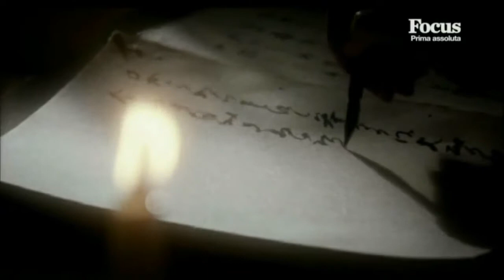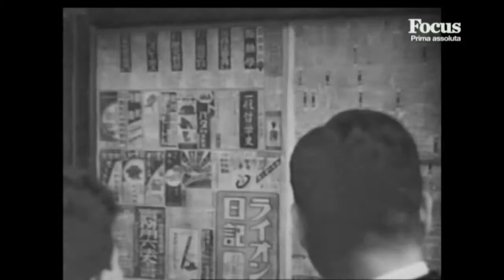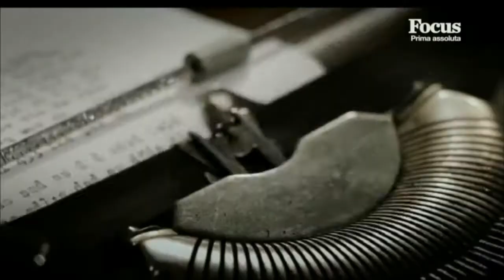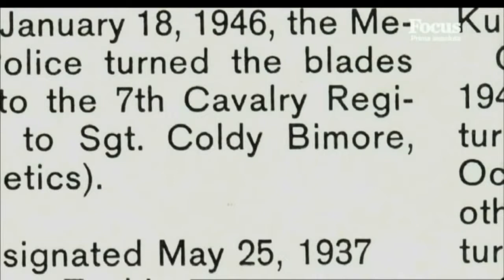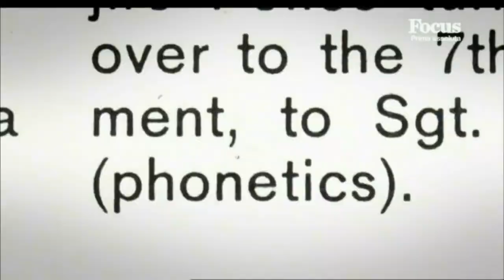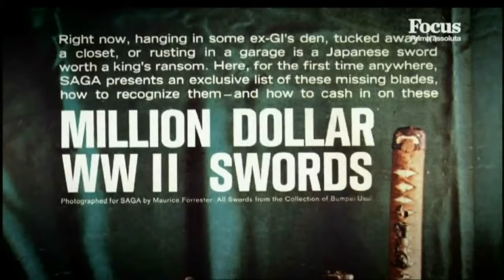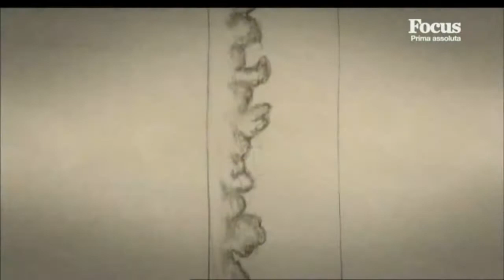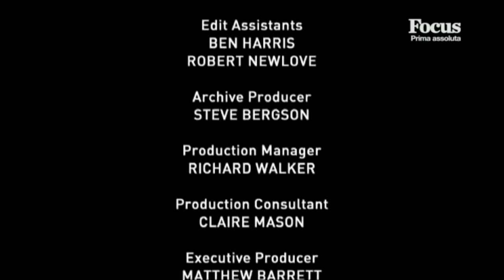[ITALIANO] A caccia di miti - Le spade giapponesi (Focus) ᴴᴰ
La katana è la spada giapponese per antonomasia. Anche se molti giapponesi usano questa parola per indicare genericamente una spada, il termine katana si riferisce più specificamente ad una spada a lama curva e a taglio singolo di lunghezza superiore a 2 shaku (60 centimetri circa) usata dai samurai.